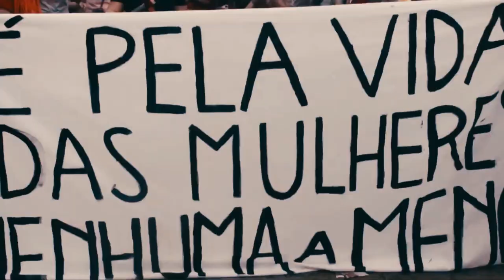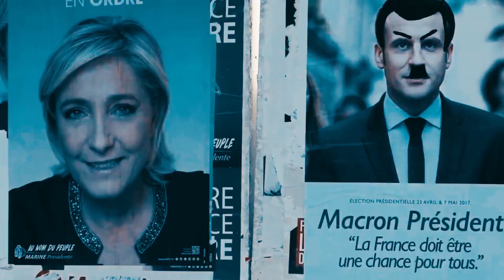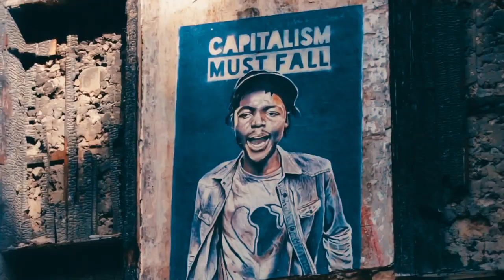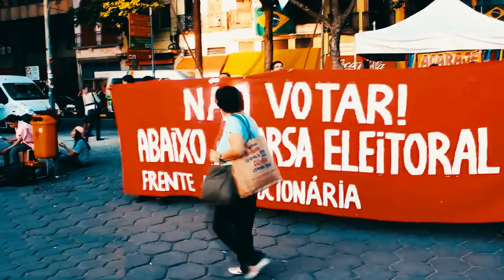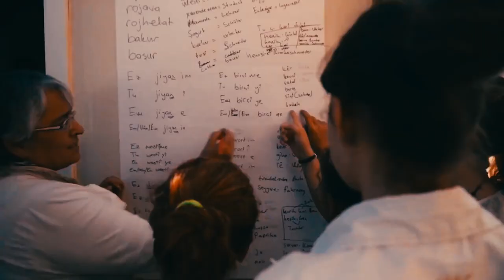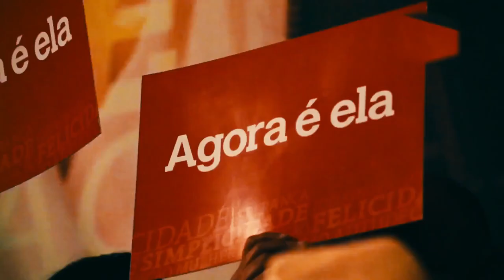The Age of Democracy by Antimidia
Over the last 15 years, several social movements and anti-capitalist groups have answered the call of the Zapatista National Liberation Army and the entire Zapatista Movement for a campaign "from below and to the left" for radical changes. Since the first march that traveled through 32 Mexican states in 2006, Zapatists have proposed listening to communities and promoting values such as anti-capitalism, horizontalism, and equality.

Our proposal, like the original Otra Campaña, is to offer a vision of politics beyond the parties and the institutional left that, financed by the rich and the state itself, flood the streets and the media with their propaganda and the notion that only through the state institutions can we promote profound changes.

Many of the major movements and revolutions underway in our times share the idea that it is better to change the system in a direct, popular, self-organized way and without the instruments of state management and repression. Only practice and debate that considers these experiences can show people that politics exists beyond voting and bourgeois representative democracy.

For this reason, Antimídia and Facção Fictícia present "The Age of Democracy," a video and an article designed to stimulate debate on the origins of democratic voting, its limits and proposals for overcoming it and building a truly egalitarian and free world - a world where many worlds fit!

We echo the words of Sub-Commander Moses, who reminds us that "we don't tell you to vote, nor do we tell you not to vote. We simply tell you to organize".